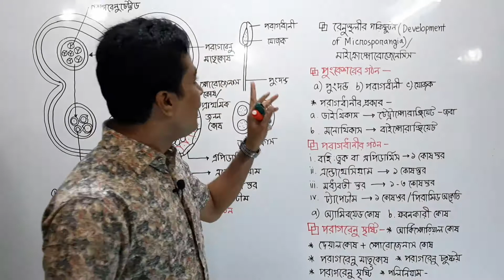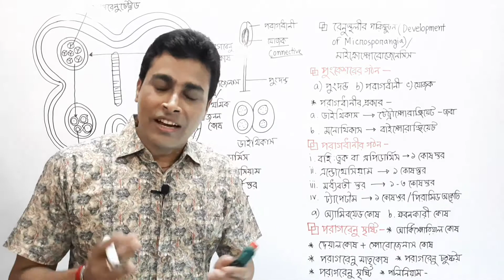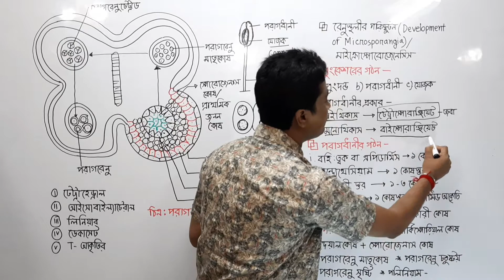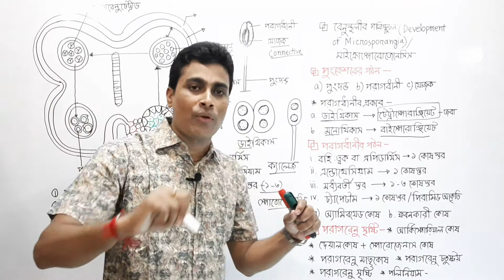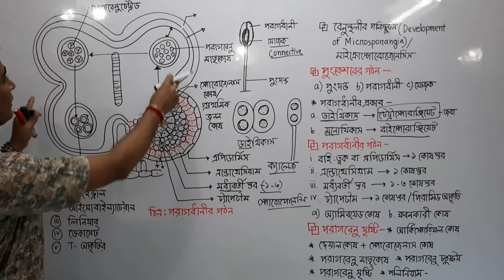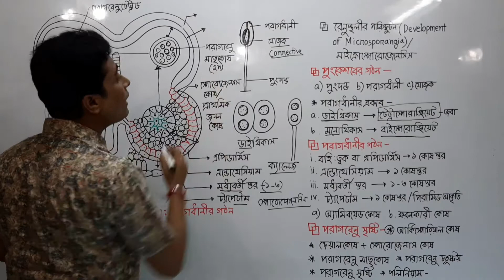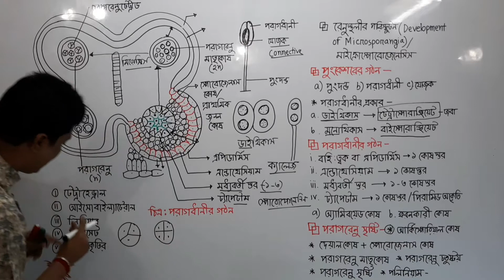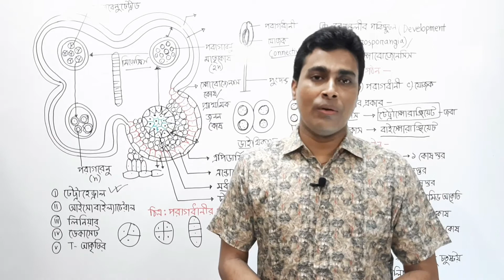Structure of Anther | পরাগধানীর গঠন | Plant Reproduction | Milon Kanti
উচ্চমাধ্যমিক।জীববিজ্ঞান প্রথম পত্র।দশম অধ্যায় -উদ্ভিদের প্রজনন। পরাগধানীর গঠন। পুংরেনুস্থলীর পরিস্ফুটন। মাইক্রোস্পোরোজেনেসিস।